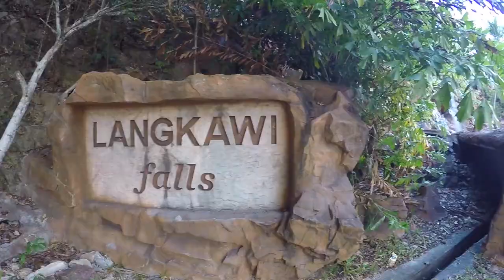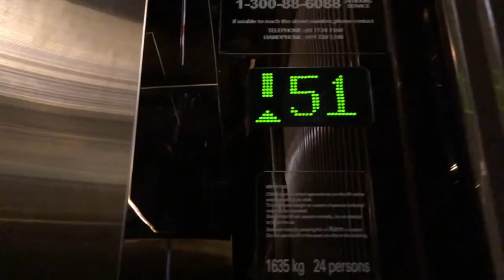Travelling to Paradise - MALAYSIA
The best trip in Malaysia.
This is a video from our prehoneymoon and our experience on the islands of Malaysia( Pulau Redand, Perhentian, Langkawi ) and Kuala Lumpur.
Marian & Giulia